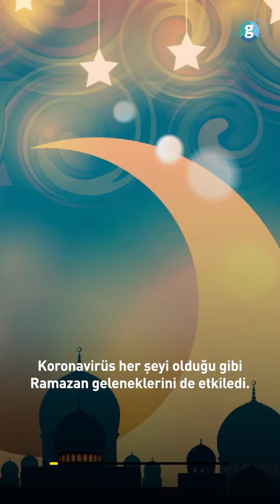Ramazan gelenekleri bu yıl nasıl değişti? 🤔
Bu Ramazan diğerlerinden çok farklı. Koronavirüs her şeyi olduğu gibi Ramazan geleneklerini de etkiledi.

Her yıl Ramazan gelince bizi sevdiklerimizle bir araya getiren kalabalık iftar sofralarının arasına bu kez sosyal mesafe girdi. Yaşlılarımızı korumak için bir süreliğine onların lezzetli yemeklerinden uzak kaldık. Sokak iftarları, pide kuyrukları, bahşiş toplayan ramazan davulcuları... Bu yıl tüm bu gelenekler salgından etkilendi.

Yardımlaşmanın son derece önemli olduğu Ramazan ayında hazırlanan gıda kolileri ihtiyaç sahiplerine veriliyor, eksikleri tamamlanıyordu. Şimdi ise bu kolilerin yerini çok daha hijyenik ve pratik çözümler aldı. Multinet Up, kurumsal hediye ve sosyal yardım kartı MultiGift ile Ramazan yardımlaşmalarına büyük bir yenilik sunuyor.